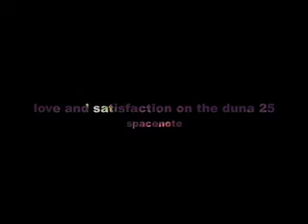love and satisfaction on the duna 25(festival des arcs 08)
performed live by spacenote on the festival des arcs14.06.08